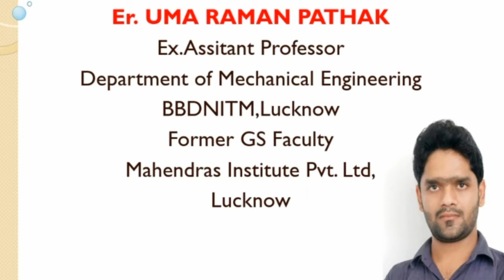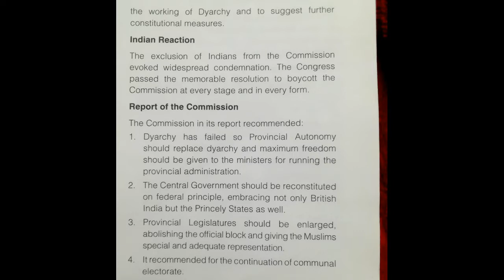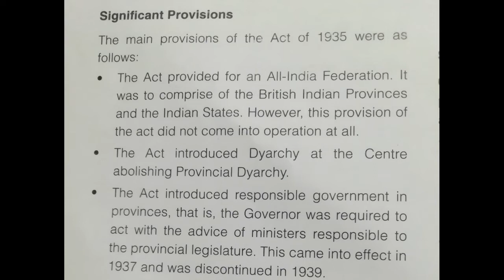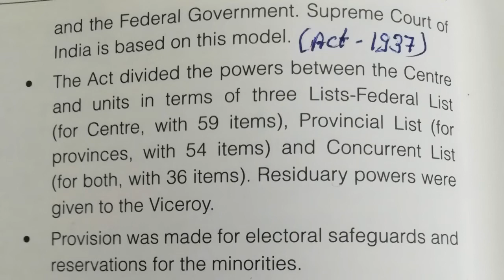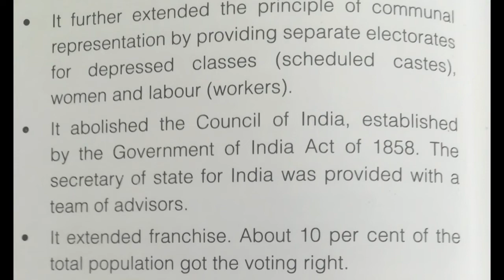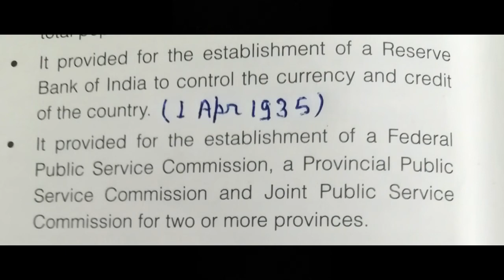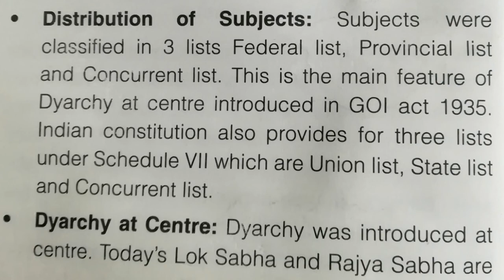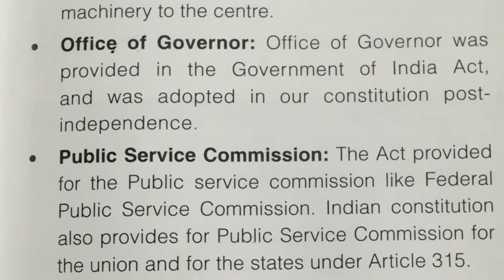Government of India Act 1935 : भारत शासन अधिनियम 1935